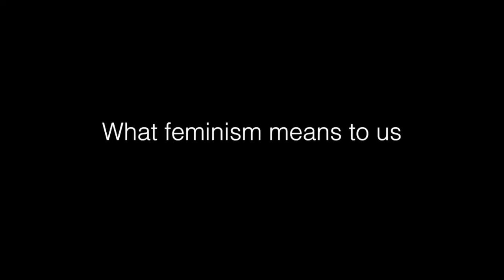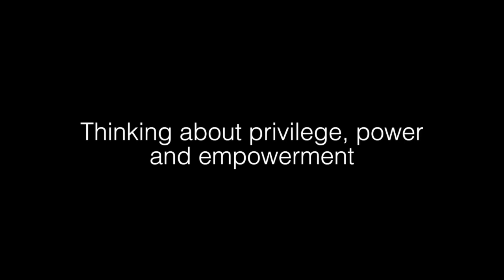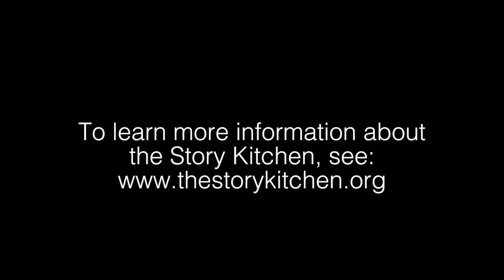Feminism in The Story Kitchen, Nepal by Jaya Luintel (she/her)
Now we step outside of the world of therapy and into the realms of narrative practice in media making. The Story Kitchen amplifies women’s voices, perspectives and histories in the male-dominated media of Nepal. Jaya Luintel describes the work of bringing women together while carefully attending to differences of caste, class, education, sexuality and ethnicity.